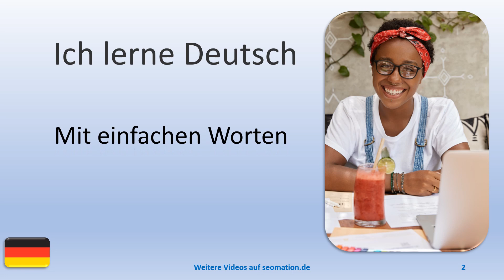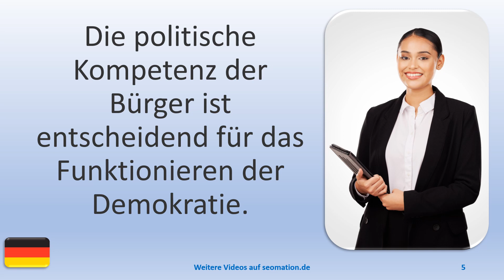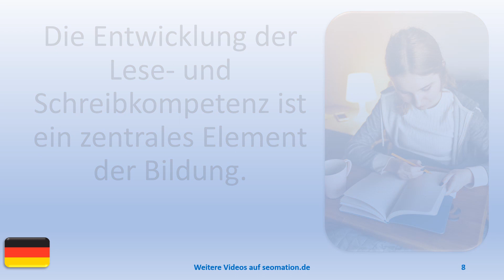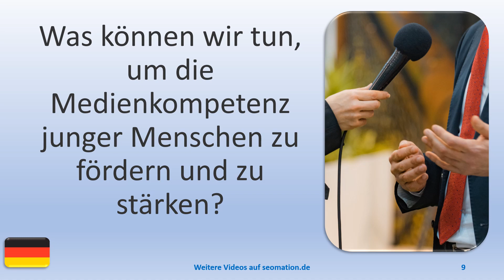🧒KOMPETENZ (7)🧒Ich lerne Deutsch. Mit einfachen Worten und Sätzen ins Abenteuer Sprache.